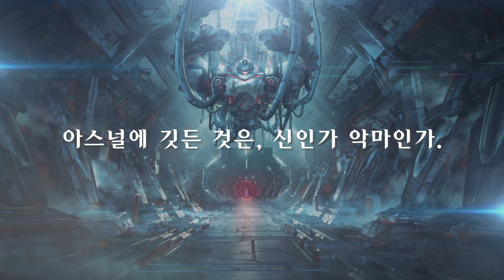DAEMON X MACHINA 게임 트레일러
Nintendo Switch 소프트웨어 「DAEMON X MACHINA」
-발매일: 2019년 9월 13일(금)
-희망소비자가격: 64,800원